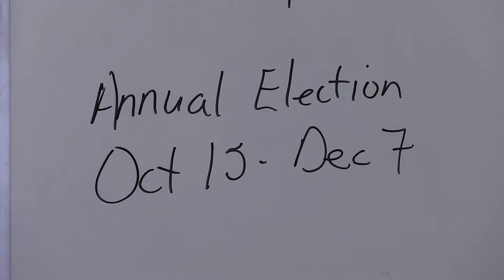Pam Luthi Quick Medicare Explainer ahead of open enrollment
Pam Luthi (Insurance Solutions) explains for Medicare recipients and applicants what to expect curing the Medicare enrollment period, and explains differences between two opportunities.  This video was produced for the Pam Luthi Insurance Solutions Facebook page.  Video production by Matty D. Media LLC; for more information.